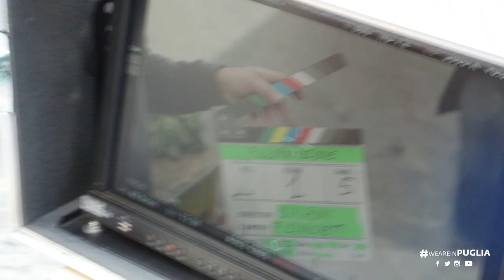Sergio Rubini - Spot Puglia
Che cosa bellissima questa storia d'amore pazzesca!

🎬🙌 Sarà proprio Sergio Rubini l'autore del prossimo spot della Puglia. Grazie Maestro!